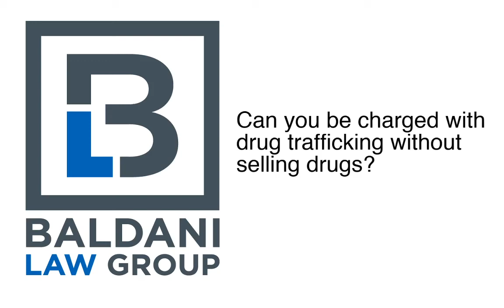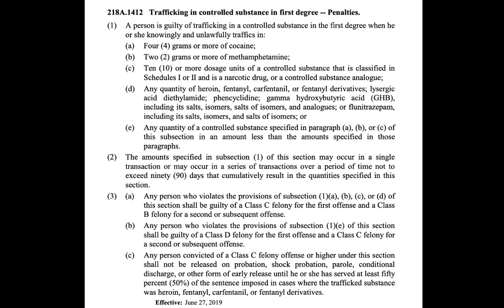Can you be charged with drug trafficking without selling any drugs?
Attorney Abe Mashni explains how Kentucky and federal law allows for you to be charged with drug trafficking without ever selling any drugs.